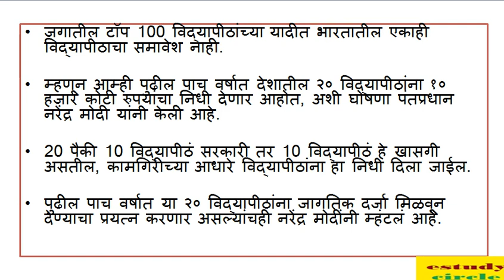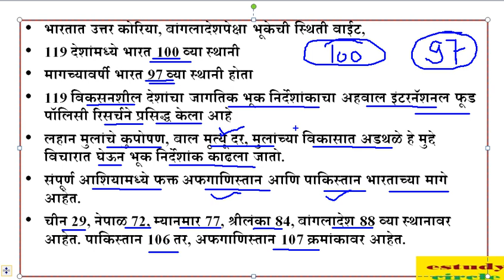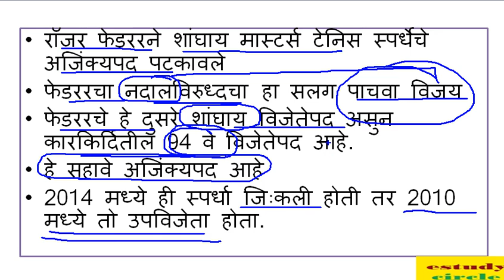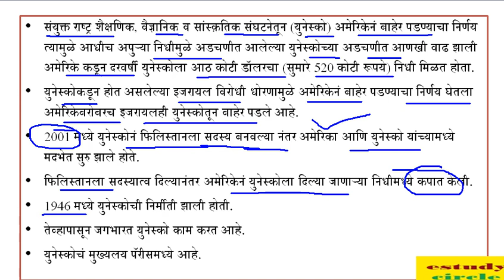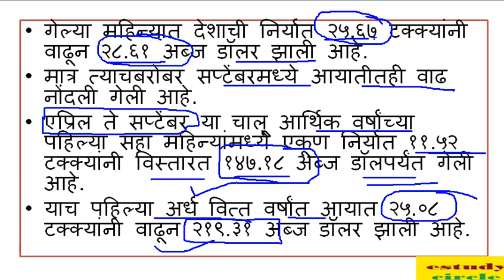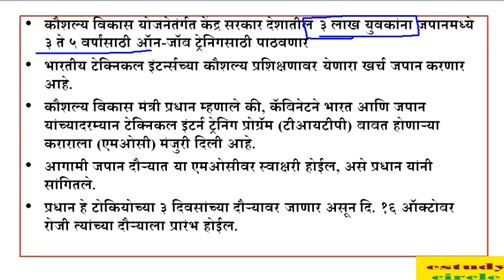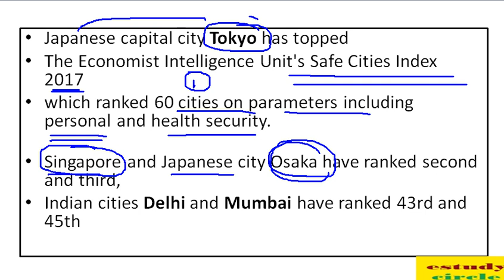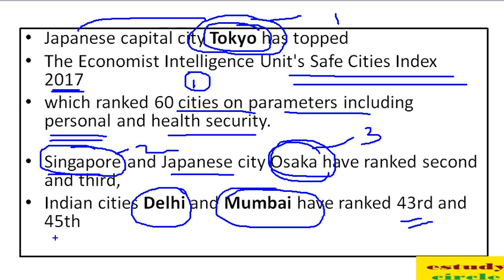Current Affairs 13,14,& 15 October 2017 || ALL IMPORTANT NEWS ANALYSIS MPSC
Daily Current Affairs 2017 series for MPSC UPSC SSC
चालू-घडामोडी २०१७  || महत्वाच्या